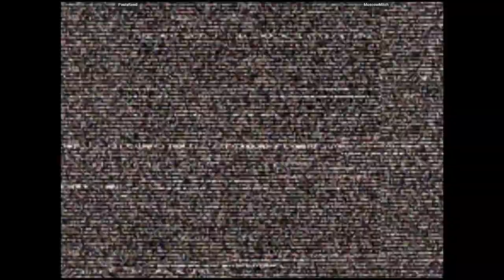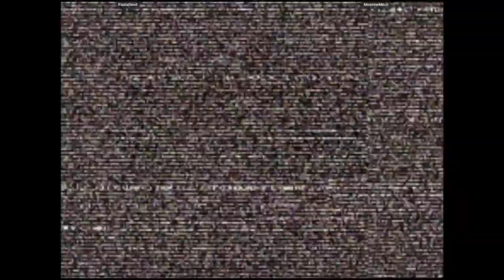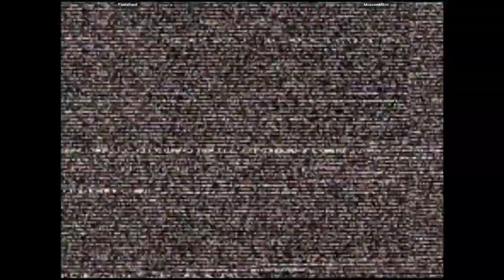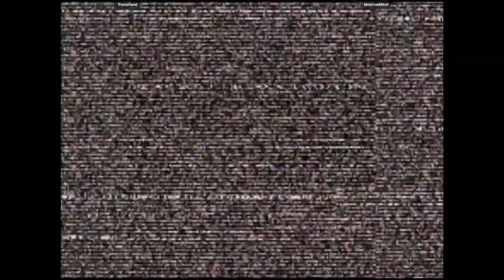CVS2 - Pastafiend VS MoscowMitch | 🇺🇸🇺🇸 Fightcade2